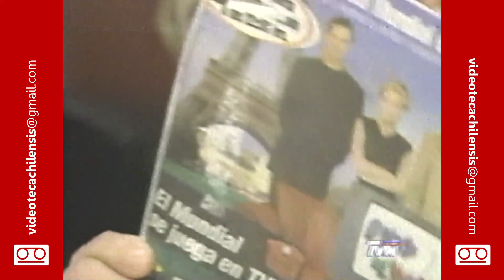Tandas Comerciales TVN (Junio 1998)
Emitidas durante el estelar "La Noche del Mundial".

Por favor, no hacer spam en la caja de comentarios ni comentarios basura, sino serán eliminados, y tu cuenta puede ser baneada.